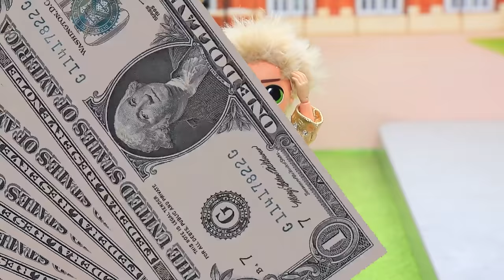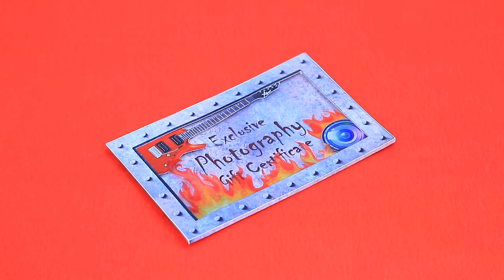Popular Broke Ladybug and Unpopular Rich Cat Noir / 11 LOL OMG Hacks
Ladybug remains popular despite her lack of money. But Cat Noir with all his wealth could not achieve popularity. How will events develop further? Watch our new video.

Supplies and tools:
• scissors
• stationery knife
• paint brushes
• acrylic paints
• black marker
• old LOL OMG clothes and shoes
• nail file
• acrylic metallic paint
• metallic decorations
• wooden ladybugs
• athletic fabric
• ribbon out of artificial leather
• sticker semi beads
• sticker rhinestones
• string of metallic beads
• plastic decorations
• brads
• plastic hooks
• paper clips
• regular and glittery foam paper
• cardboard of different colors
• wire for crafts
• beads
• wooden disposable spoon
• disposable chopstick
• wooden bead
• wooden coffee stirrers
• thin Styrofoam
• checked organza
• binder cardboard
• Styrofoam ball
• toy cutlery
• metallic raincoat fabric
• metallic foam paper with embossing
• thin accessory chain
• blister from vitamins
• wooden skewer
• metallized color paper
• butterfly-shaped sequin
• shoelace
• Styrofoam
• textured cardboard
• holographic paper
• pipe cleaner
• LED-lights with batteries
• plastic caps
• lacy ribbon
• tulle
• metallic decorative tape
• sequined ribbon
• small studs
• decorative wax cord
• printed images on thick paper and clear tape
• holographic tape for manicure